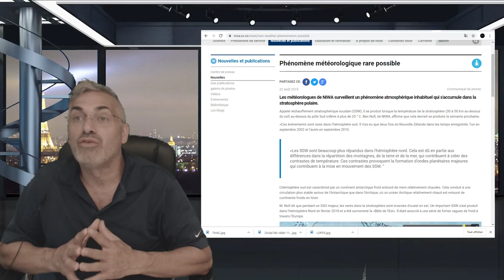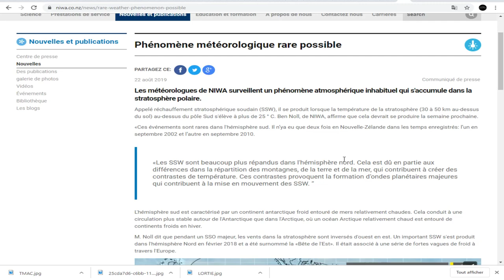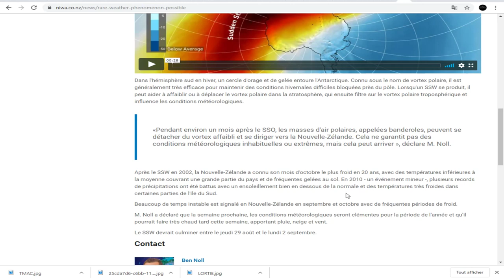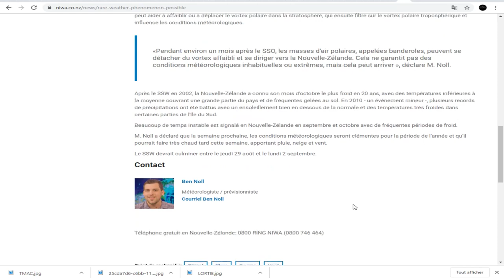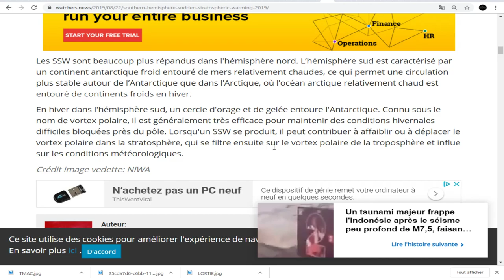DERNIÈRE HEURE, on surveillent un phénomène atmosphérique inhabituel dans la stratosphère polaire.